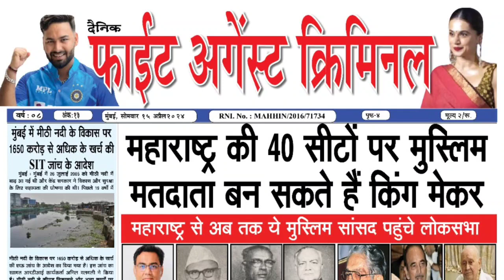सब कुछ लुटाकर मनपसंद सीट न मिली तो क्या होगा | Maharashtra | Shiv Sena | Eknath Shinde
Read more -

Follow us -

Maharashtra, Politics, Hindi News, Shiv Sena, Eknath Shinde, Devendra Fadnavis, Corruption, Mahayuvati, BJP, Lok Sabha Elections 2024, Mumbai, Pune, Thane, Viral, Latest